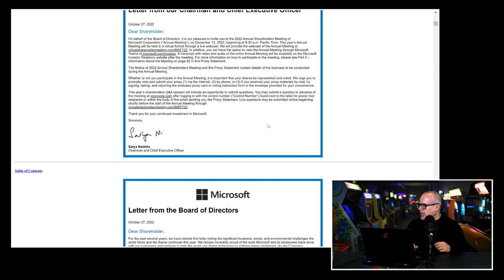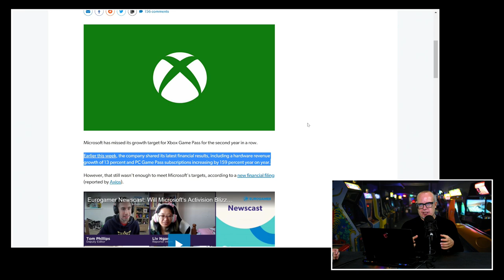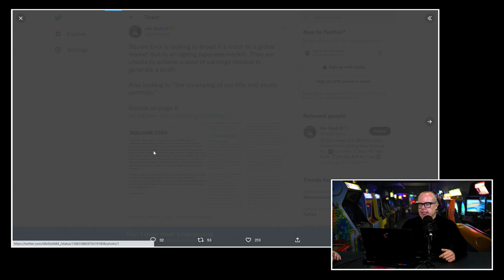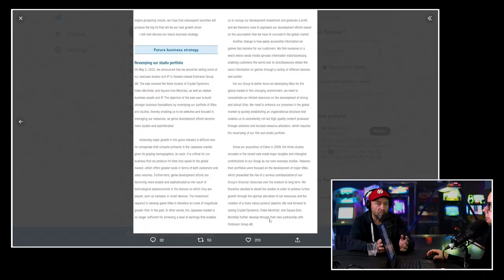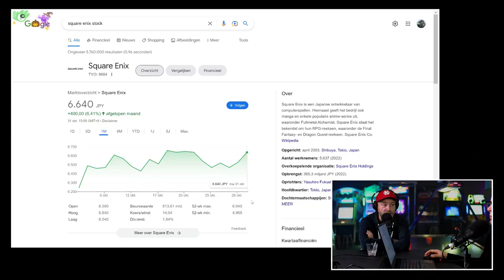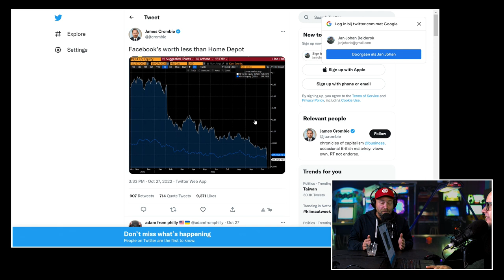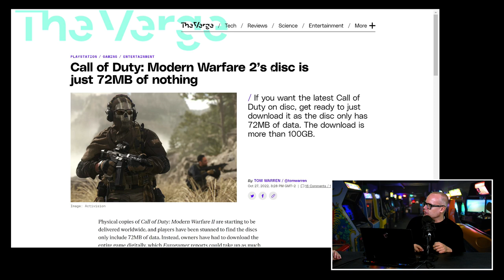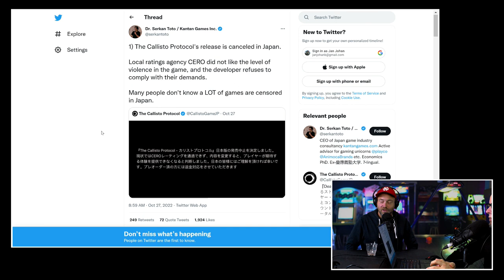!@#$% over matige groei Xbox Game Pass & Square dist Japanse markt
Een dag later dan normaal (grote releases gaan altijd voor), is het is tijd voor de enige echte Peepshow. Met de bekende veteranen JJ en Boris achter de desk. Ga er maar eens lekker voor zitten want het knettert af en toe ouderwets in deze aflevering. De heren zijn immers niet te beroerd om een pittige uitspraak het web op te slingeren. En nu kan je de twee wel de schuld geven van alles, maar de game-industrie levert de onderwerpen om eens goed boos of verbaasd over te worden pook echt aan op een presenteerblaadje. Dit keer doet Square bijvoorbeeld, een maand of wat na het afstoten van de Westerse studio's, de uitspraak dat de Japanse markt niet afdoende is voor hen om goede winsten te kunnen blijven maken. Hoe dan? En gaat het lekker met Xbox Game Pass?

Xbox haalt de targets voor groei Game Pass bij lange na niet
En dan de Xbox. Boris en JJ hemelden de service van Microsoft al een aantal maanden op. Maar de cijfers lijken wat anders te zeggen. En ze misten dat target ook niet zo'n beetje ook. Wat is er aan de hand en passen de twee heren nu hun mening aan? Je krijgt het antwoord in de Peepshow van woensdag 2 november 2022.

Call of Duty: Modern Warfare 2 staat op een schijfje met 72 MB aan data...
We hebben het in deze Peepshow ook over het aandeel META, aka Facebook, dat hard aan het crashen is en aantal zaken die niet helemaal lekker vallen rondom de launch van Call of Duty: Modern Warfare 2. Want een diskje waar met 72mb op staat? Wat is dat dan weer? Je gaat dit alles zien en horen in deze nieuwe editie van de Peepshow.